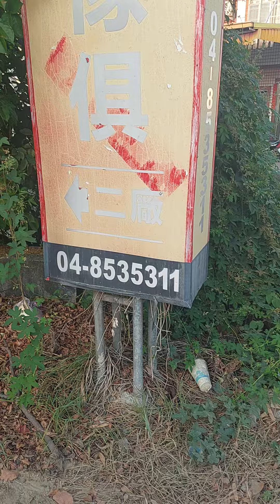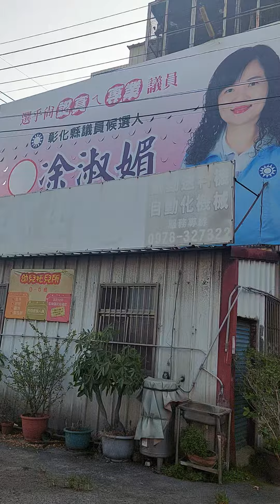壁畫系列秀水番花路上王志銘拍攝1